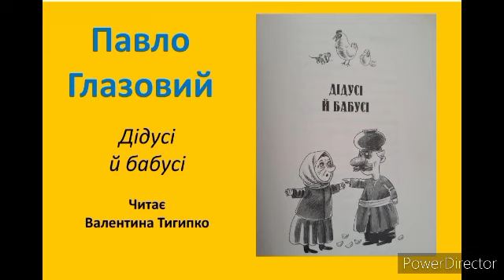"Дідусі й бабусі" Павло Глазовий, читає Валентина Тигипко